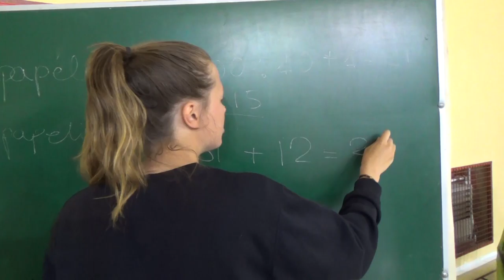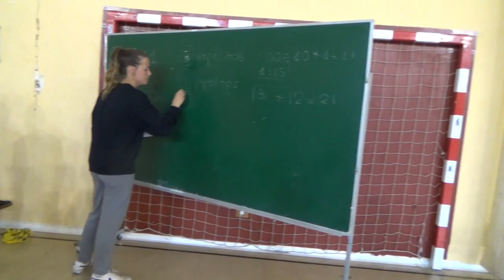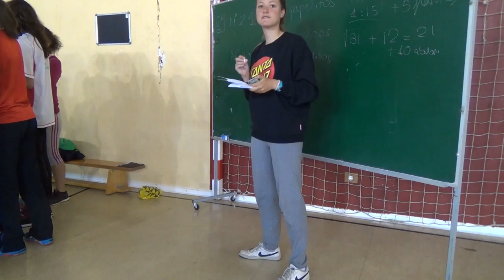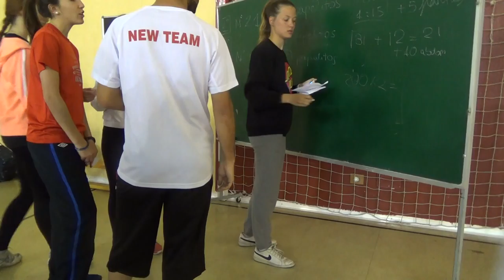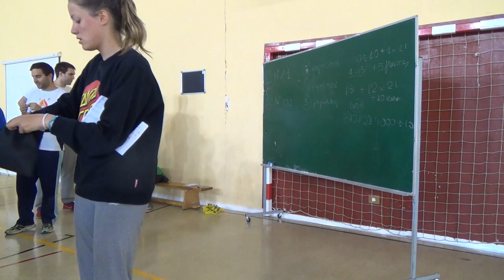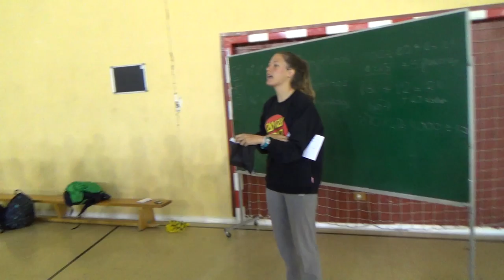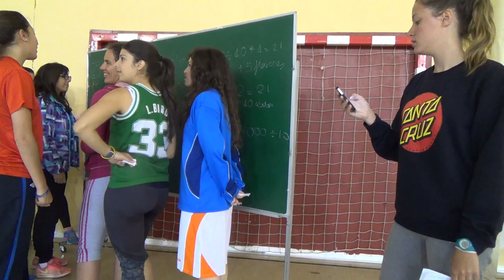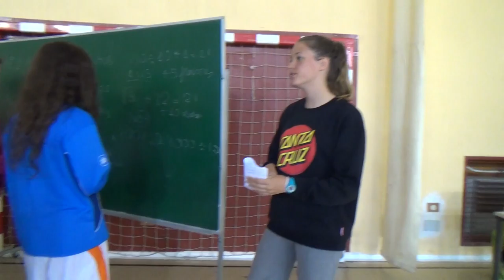Corriendo números - Escatológico - 00307 Juegos Motores